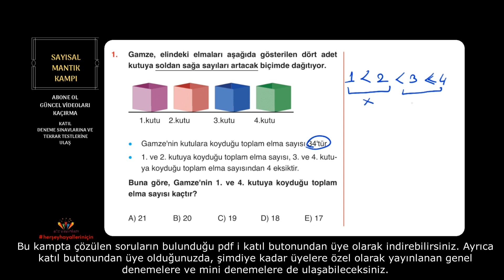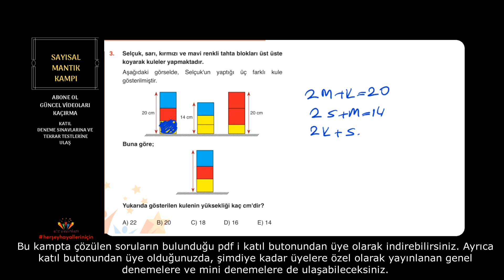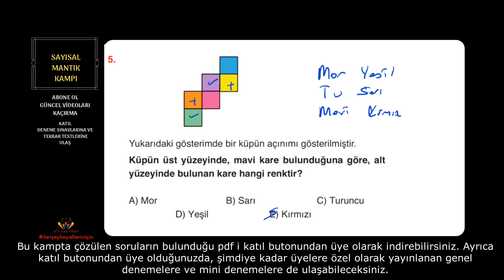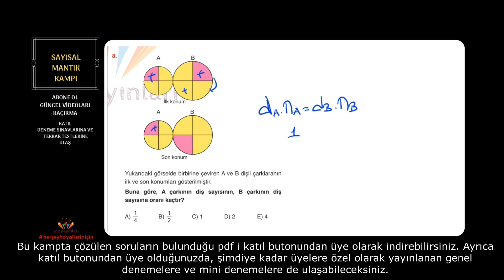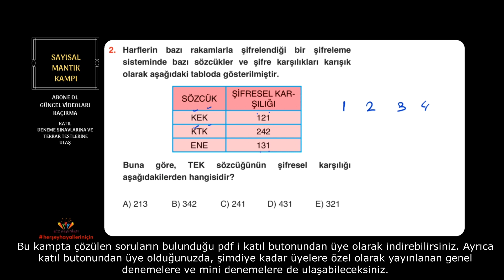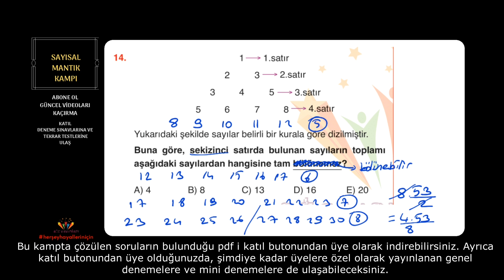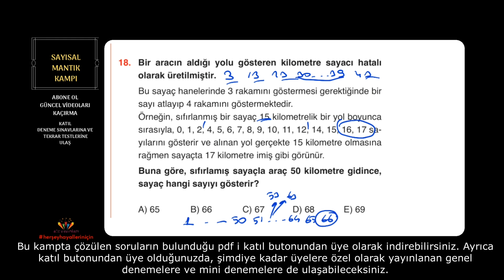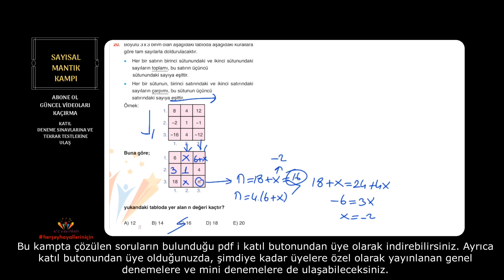2023 DGS-KPSS-ALES-TYT - SAYISAL MANTIK KAMPI 4. BÖLÜM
🔔🔔🔔🔔🔔🔔🔔🔔🔔🔔🔔🔔🔔🔔 DİKKAT🔔🔔🔔🔔🔔🔔🔔🔔🔔🔔🔔🔔🔔🔔🔔
BU VİDEODA VETÜM KONU ANLATIM VİDEOLARINDA ANLATILAN KONULARA AİT, 300 SAYFALIK PDF NOTUNA, AYRICA YAPILACAK KAMPLARIN PDF NOTLARINA KANALA ÜYE OLARAK ULAŞABİLİRSİNİZ. NOTLARI İNDİRMEK İÇİN TIKLAYIN

🔔KİTAPLARIMIZA ULAŞABİLECEĞİNİZ ADRESLER

🔔KİTAPSEÇ TEN ALMAK İSTERSENİZ:

📗YENİ NESİL KONSEPT MATEMATİK 8. SINIF LGS SORU BANKASI